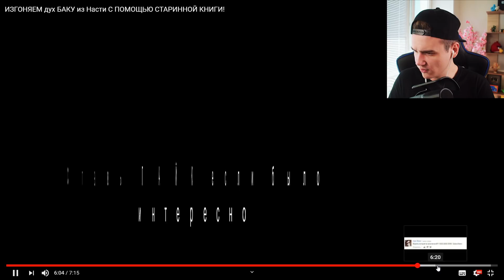ИЗГОНЯЕМ дух БАКУ из Насти С ПОМОЩЬЮ СТАРИННОЙ КНИГИ!!! Nepeta Страшилки – Реакция